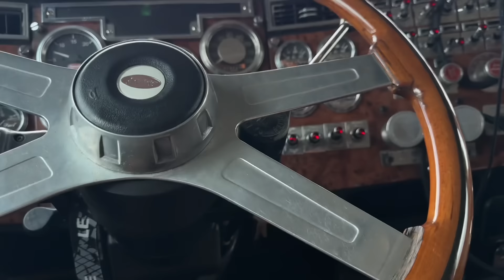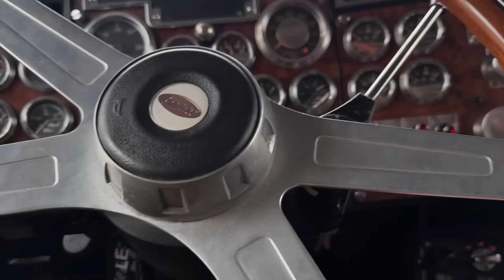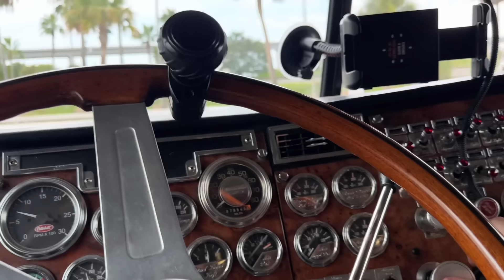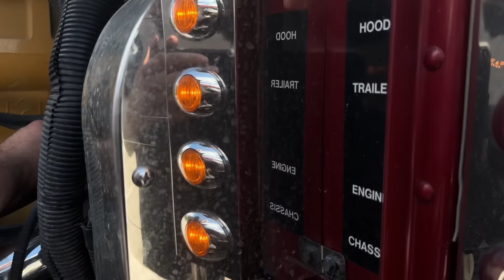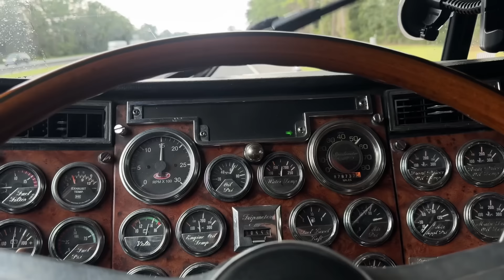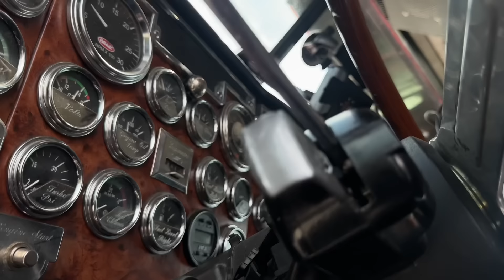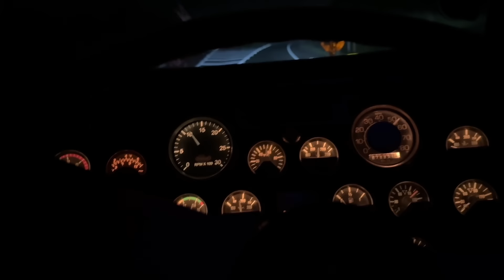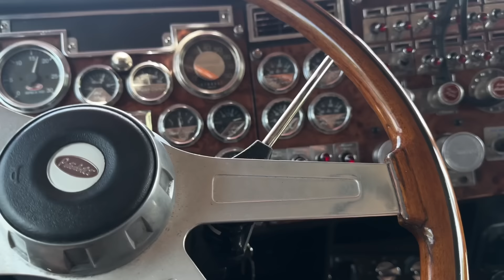My New Camera Girl Steals My Heart On Her First Oversized Load!!